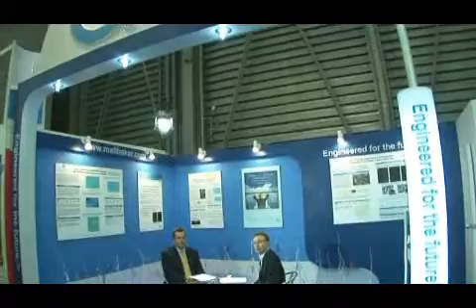Mallinckrodt Baker: Lowering manufacturing costs using performance chemistries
The PV-Tech team met with John Bubel, Director of Marketing at Mallinckrodt Baker, Inc., to discuss the company's future marketing and technology strategy. Taking know-how from the company's semiconductor business, the company's focus is on using core competencies to help increase both cell efficiencies and its clients' manufacturing effiency by increasing yield, lowering defectivity and improving throughput in key steps.